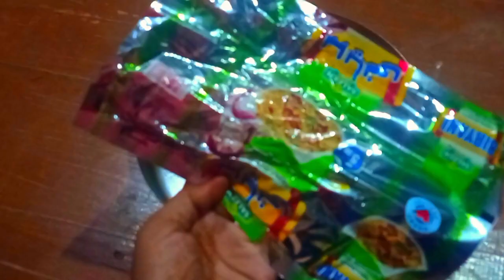बाजार जैसा चिकेन राइस ।। Chickan Rice ।। Poojayadavvlog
चिली चिकन रेसिपी
बाजार जैसा चिकेन फ्राइड राइस
ढाबा स्टाइल बटर चिकन
बटर चिकन,
चिली चिकन बनाने की विधि
चिल्ली चिकेन
ढ़ाबा चिकन मसाला और पुलाव
china,wok
make chinese food
chinese cooking
美食
中國
料理
食谱
fried rice recipe
fried rice
how to make fried rice
chinese_food
chicken
tasty
rice recipes
how to basic
chinese wok
wok recipe
how to use a wok
cooking with a wok

फ्राइड राइस
शेजवान फ्राइड राइस
चिकन फ्राईड राइस
सबसे आसन २ मिनट वाली फ्राइड राइस
चिकन फ्राइड राइस
चिकन फ्राईड राईस
वेज फ्राइड राइस
२ मिनट फ्राइड राइस
वेज फ्राइड राइस रेसिपी
परफेक्ट होटल जैसा चिकन फ्राईड राईस
वेज फ़्राइड राइस
२ मिनट वाली वेज फ्राइड राइस
चिकन फ्राईड राईस रेसिपी मराठी
fried rice
chinese chicken fried rice
indo chinese food
indo-chinese recipe